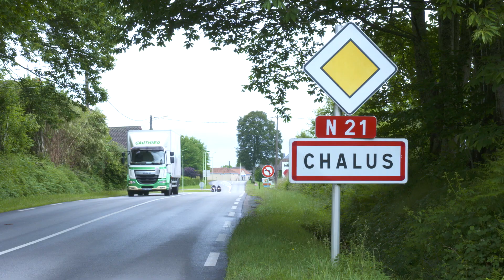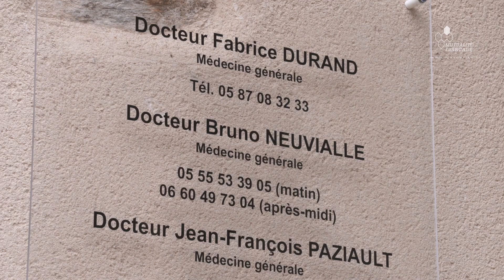Maison de santé de Châlus : l'accès aux soins facilité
La maison de santé de Châlus (Haute-Vienne), où a été dévoilé en octobre 2017 le plan gouvernemental pour l'égal accès aux soins dans les territoires, met à disposition des patients trois généralistes et plusieurs professionnels paramédicaux. Cette structure communale a vu le jour grâce à l'expertise de la Mutualité Française Limousine, qui accompagne les projets d'élus locaux et de professionnels de santé.